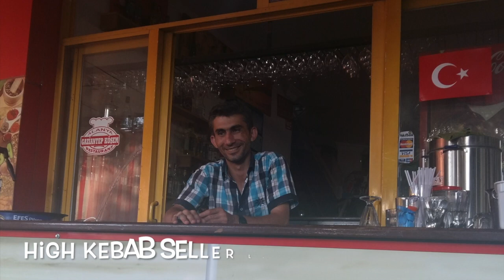Vocation Turkey Antalya Holiday (Footage) Flying Over Water / Cute Animals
Couple Holiday's in Turkey, Antalya footage. Water sports, flying in the air over water with parachute. Cute wild cats. Cute and strong turkish kangal dog.